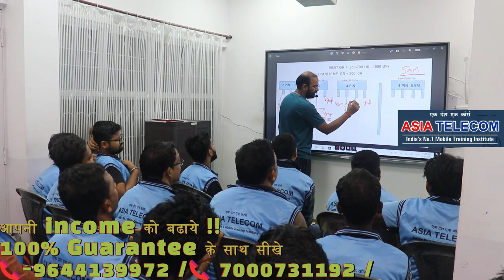Battery Connector Supply Circuit Advance Mobile ENDLESS Working